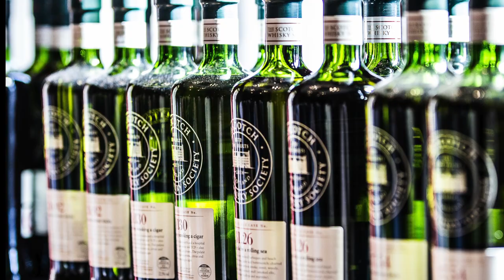Edinburgh Whisky Festival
presented by the Whisky Lounge and Scotch Malt Whisky Society
Filmed by Boyd G. Photography